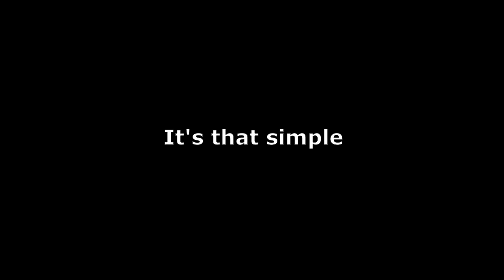Worlds most simple and comprehensive golf swing training method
Learn swing plane, face control and proper swing motion all at the same time.  Check it out at e-bellgolf.com